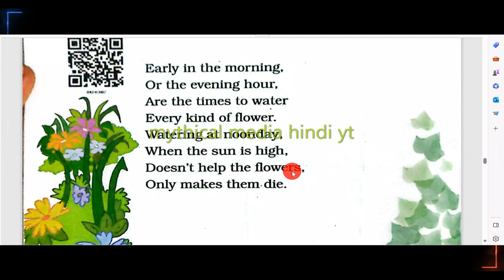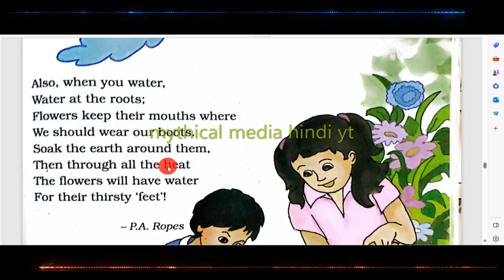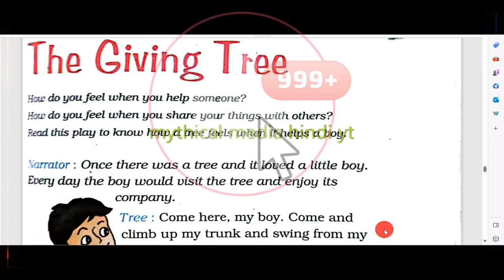a watering ryme explation in hindi_a watering rhyme poem class 4 demo teaching_ i stand with Isreal